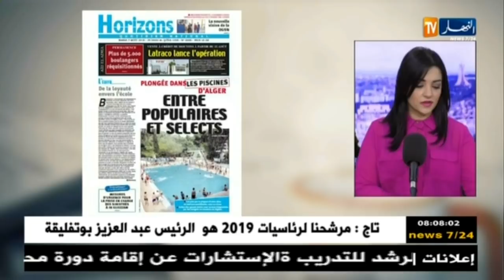قهوة وجورنان: معرض الصحف ليوم الثلاثاء 07-08-2018